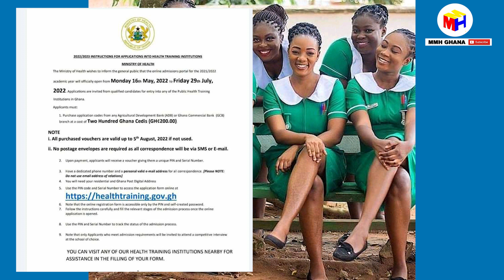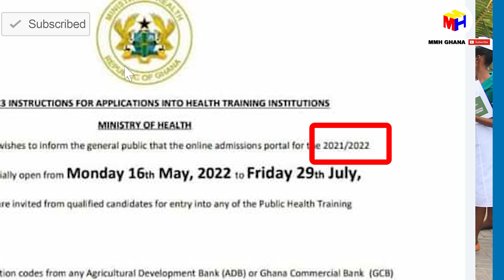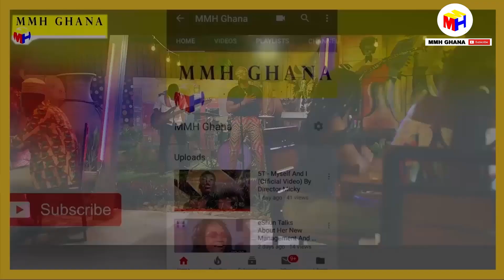wow! NURSING TRAINING FORMS 2022 Really Out ?? By Director Micky